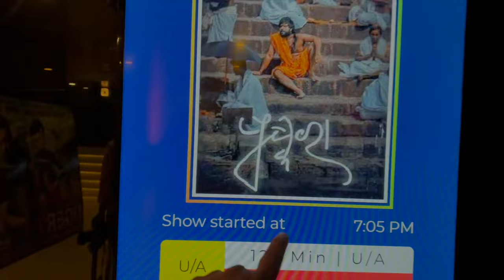watching Odia Film PUSHKARA with Sabyasachi Mishra in Bangalore - BuluBhaina